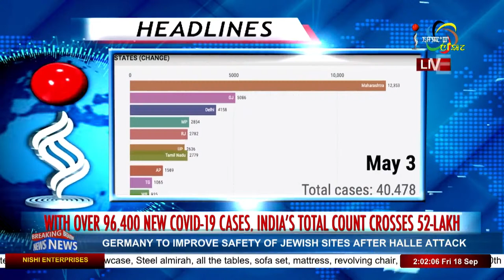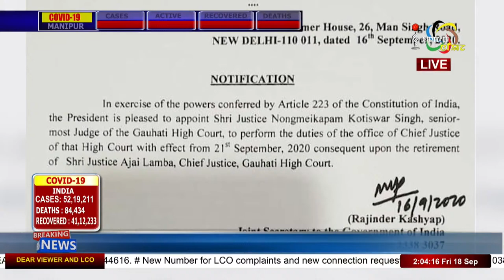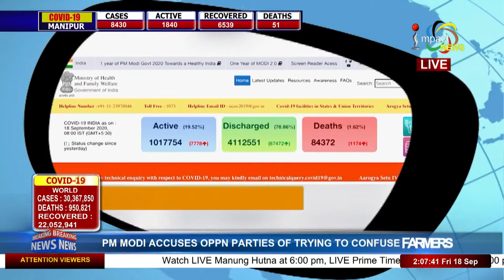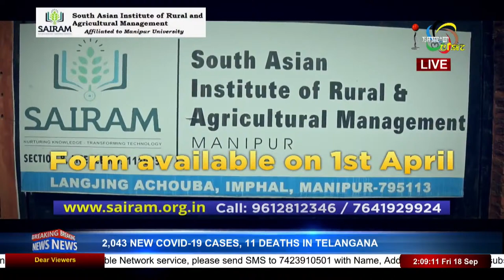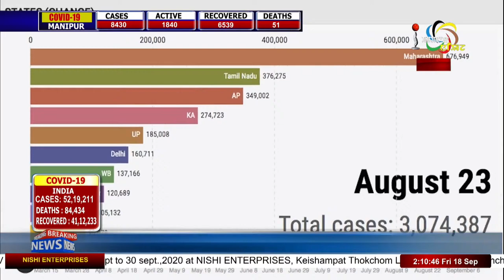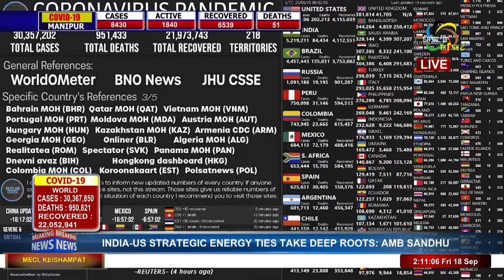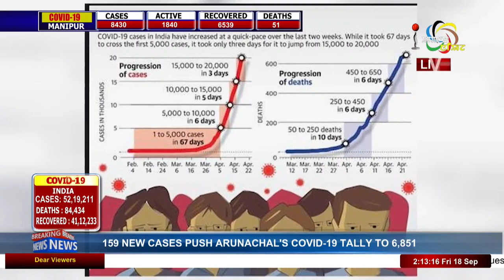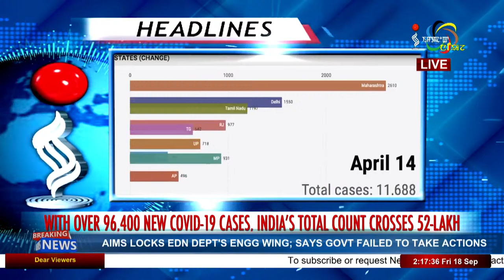Impact News Manipuri 2pm 18 September 2020